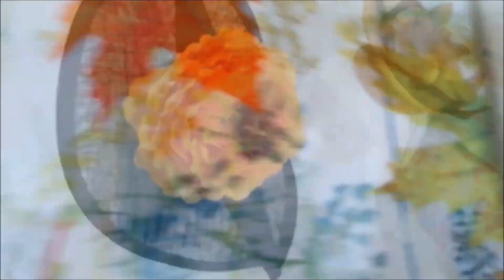0092 - Estuche plano con elástico para cuadernos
Hola chicas y chicos, bienvenidas y gracias por acompañarme un día más en el canal. Hoy hacemos un estuche plano con elástico para cuadernos, agendas, libros, lo que quieras. Para llevar tus útiles junto a tu cuaderno, con material escolar, artístico, para tus clases de costura... para lo que quieras. Un proyecto sencillo, super práctico... y super cuqui!!
¿Te animas a coser conmigo?
Creaciones hechas a mano con el corazón.
Espero y deseo que os guste,
son proyectos hechos a mano con el corazón.
Puedes ayudar al canal compartiendo nuestros vídeos y recomendandolos a tus amistades, es un gran favor que os agradecemos de corazón.

Únete a nuestro grupo de Facebook "Cosiendo con Barrios Atelier" y comparte los trabajos que hagas siguiendo el canal o plantear las dudas que te surjan en cada proyecto, te esperamos, sigue este enlace: